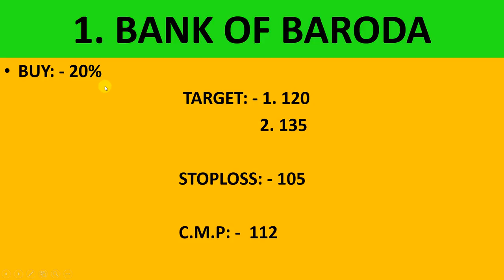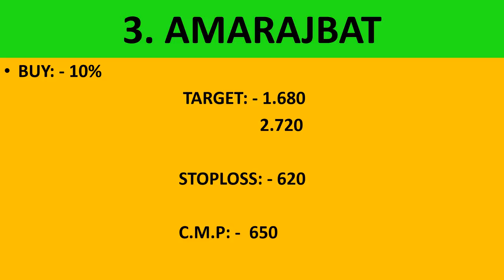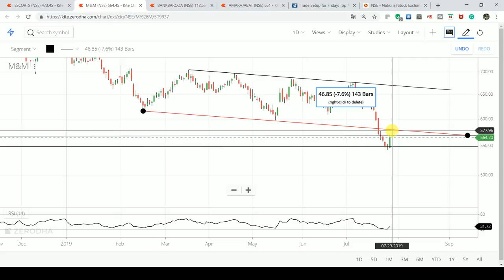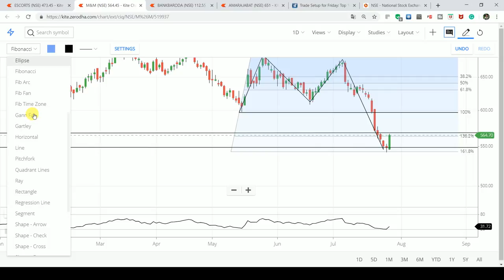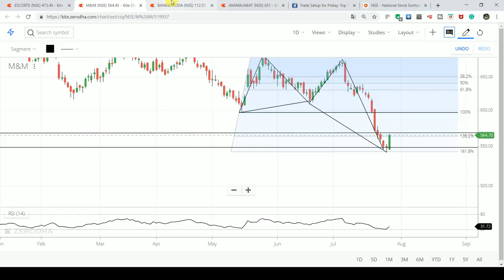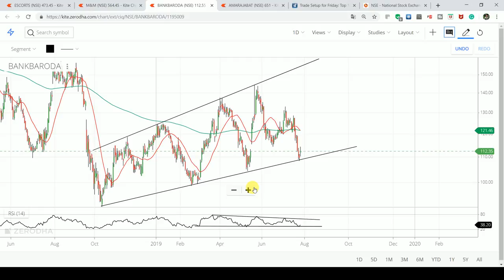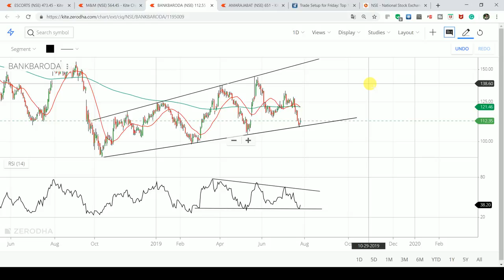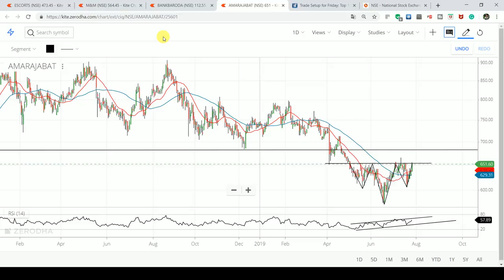3 Stocks Im Buying NOW! August 2019 - Shivansh bhasin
3 stocks i am buying in august 2019 series: -

1. M&M
Expected Return: - 12%

2. BANK OF BARODA
Expected Return: - 20%

3. AMARAJBAT
Expected Return: - 10%